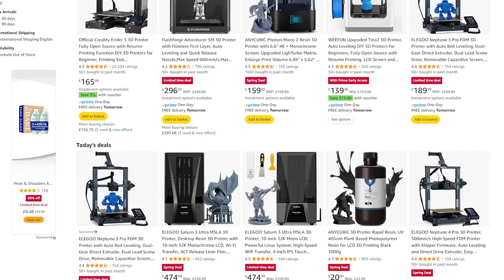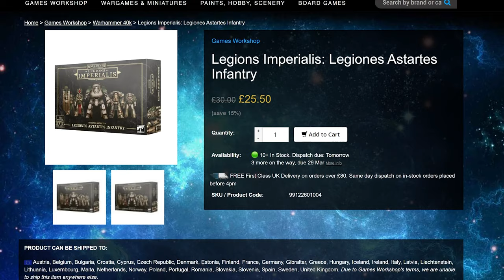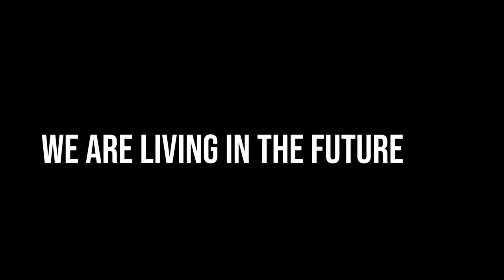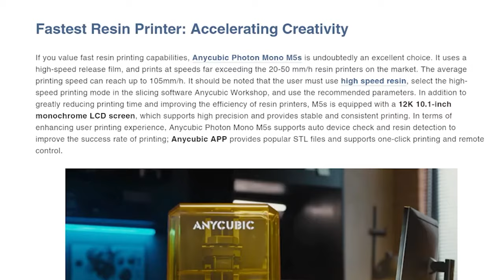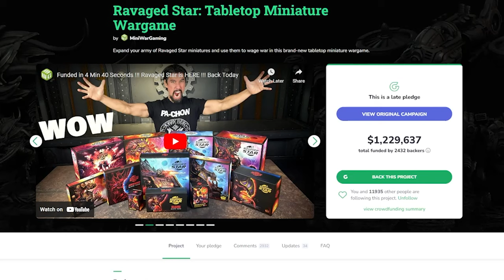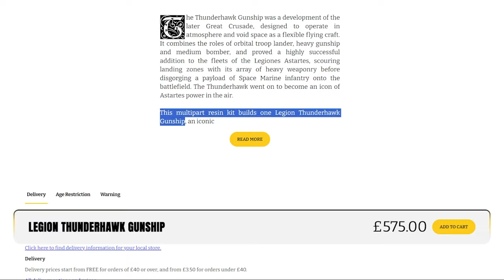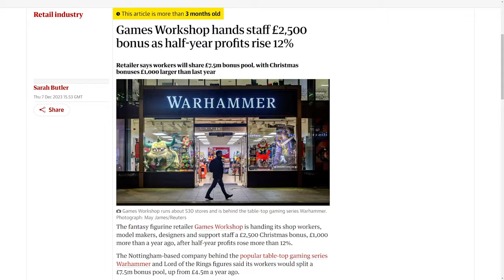3D Printing CHALLENGES Games Workshop…and that’s OK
It's been on the horizon for a while, but 3D printing of miniatures has become more affordable than ever. Should Games Workshop fear these new technologies?